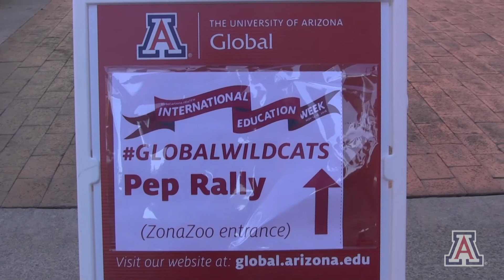Pep Rally - University of Arizona International Student Services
On November 15, the GlobalWildcats community celebrated International Education Week with a special Pep Rally event! Students had access to the Arizona stadium and met with peers, University of Arizona Athletics coaches, had the opportunity to play games, try on American football uniforms and enjoyed free snacks. For more, please visit: global.arizona.edu.